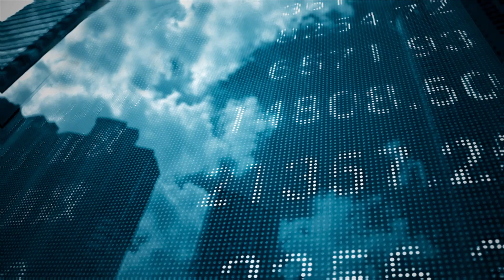L'ABC de la politique américaine: Appellations et code de couleurs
Quelle est la symbolique des couleurs des deux grands partis ? En quoi consistent les trois pouvoirs ? Quelle est la différence entre la Chambre des représentants et le Sénat ? Le vulgarisateur de talent qu’est Guillaume Lavoie apportera des réponses à toutes ces questions qui permettent de mettre l’actualité en contexte.